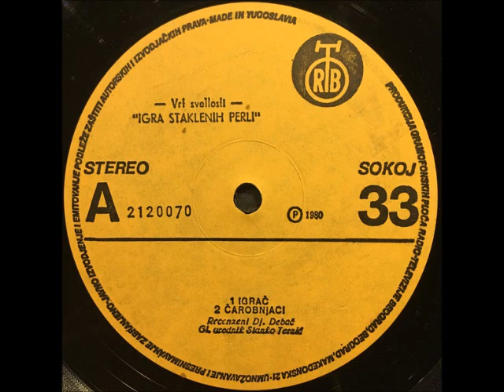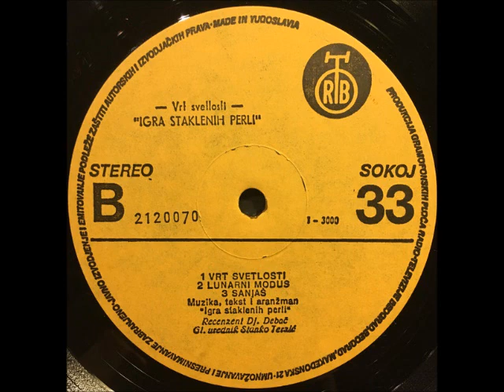Igra Staklenih Perli - Vrt Svetlosti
Label: PGP RTB
Catalog#: 2120070
Format: Vinyl, LP, Album
Country: Yugoslavia
Released: 1980
Genre: Rock
Style: Psychedelic Rock, Prog Rock

* Dedicated to Vojkan Joe Rakić (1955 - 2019)